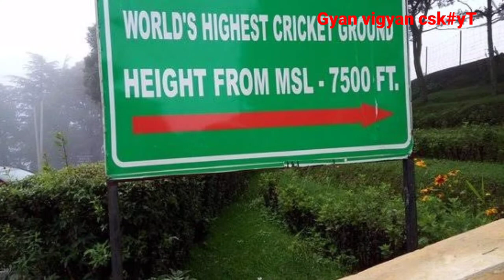विश्व का सबसे ऊंचाई पर स्थित क्रिकेट का मैदान।। World's highest cricket ground by Cs kenwat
Hello friends

Chail Cricket Ground is a cricket ground located in Chail, Himachal Pradesh. The ground was established in 1893 by Bhupinder Singh Maharaja of Patiala who owned a summer-retreat in Chail, that time the ground was developed. The ground located at 2444 meters above sea level that make highest cricket ground in the world. The ground is surrounded by forest and is used as the school playground by Chail Military School. During school vacations it is also used for Polo. There is a well maintained Basketball court as well as there are goal posts for footba

vedio is for educational purpose only copyright act 1976, allowance is made for fairuse for purpose such as criticism, comment, news, reportion, teaching, scholarship and research fair use is a use permitted by copyright statue that might otherwise be infring non profit, educational or personal use tips the balance in favor or fair use

From
Chandra shekhar kenwat
Korba, CG